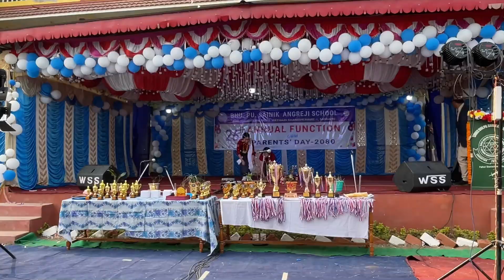|| SAKELA SILI || KIRAT RAI || CULTURAL || DANCE || BEST DANCE ||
Cultural dance sakela sili dance perform by students of BHU.PU. SAINIK SCHOOL on the occasion of 26tj annual function & parents day .kirati KIRAT RAI